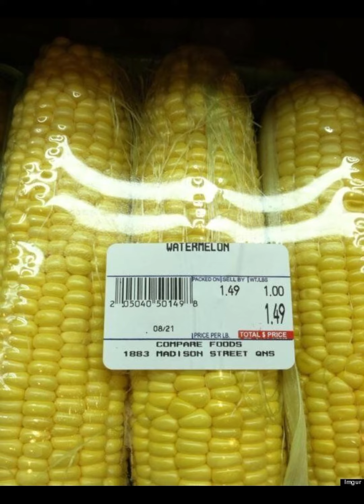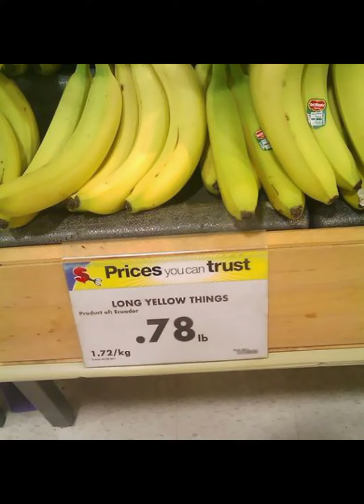reacting to you had one job🙄 @Mia-playz456 look in the description